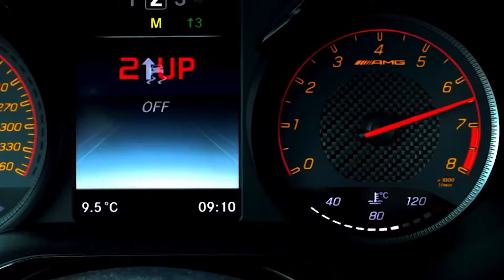Sub Urban - Freak (Psychø Remix)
VIDEO SUPPORT
ZEDSLY Z- Performance